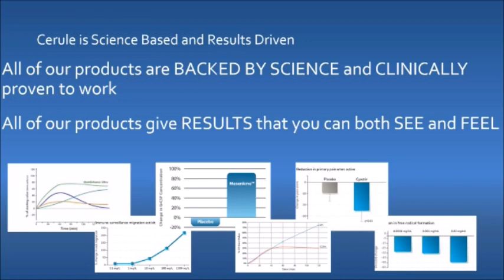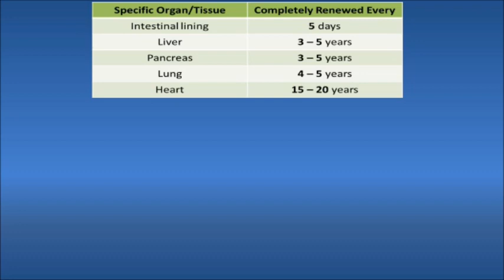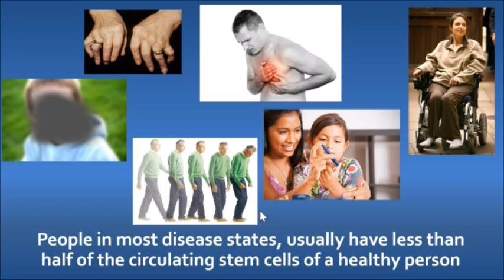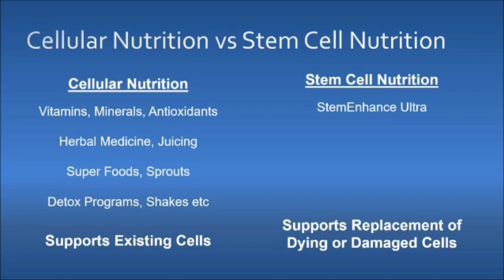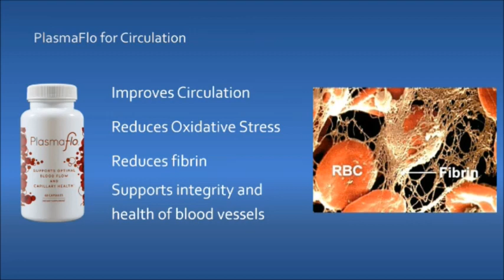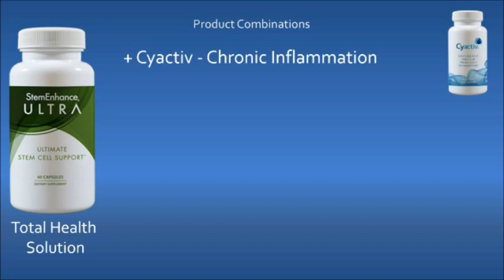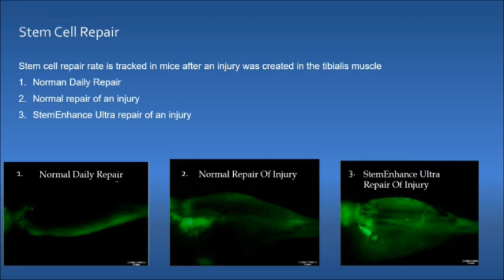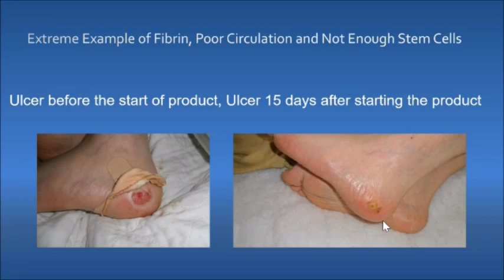~1 Cerule Product Movie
Here is an in depth view of how your stem cells work and what you can do to support them.
to find out more.